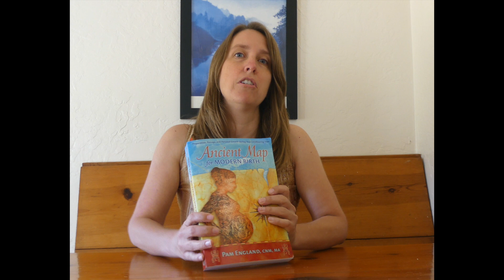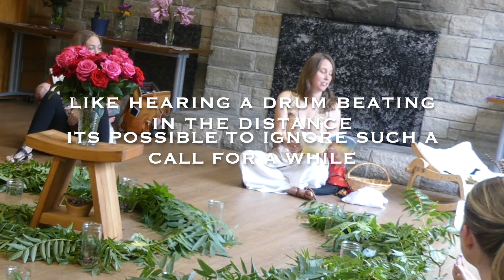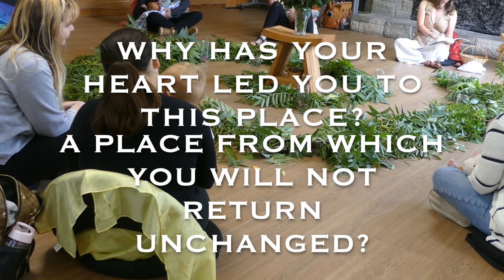Postpartum Blessingway Ceremony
Come see our Postpartum Blessingway Ceremony where we acknowledge that pregnancy, giving birth, learning to breastfeed and becoming a new mother are all profound rites of passage. The Breastfeeding With Sarah Community welcomes you to join our circle as we read one of the oldest stories ever told, that of the mythical heroic journey of Inanna, the woman warrior who was transformed on her journey of becoming a mother. We will walk the symbolic spiral of the descent and return and join together with red yarn to show our connection. I welcome you to join us with wearing a red bracelet to share in this connection and I will mail you a piece of our yarn to make a bracelet, just mail me a self addressed stamped envelope to: Breastfeeding With Sarah P.O. Box 2787 Sebastopol, CA 95473 USA. Post a picture to this video of you wearing your bracelet!